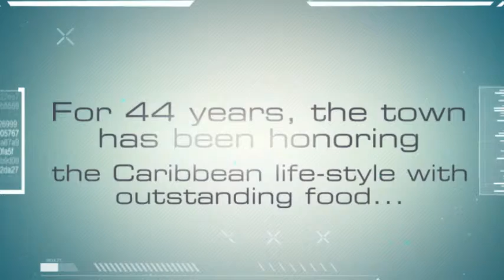Scotiabank Place Concerts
The new design of the Development along with its numerous periods of luxury rooms has-been used for a number of other professional sports arenas in The United States since its formation, including Scotiabank Invest Ottawa, also created by Rossetti Colleagues. One trend that the arena has not brought within the promoting of its naming rights to any sponsor, in fact is known as among simply one of seven hockey arenas possessed by their personal NBA team and several other NBA arenas that haven't done so.